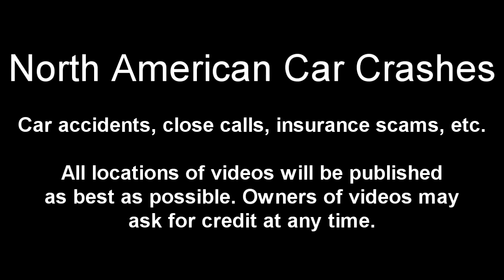#9 2013 North America) Car Crash Compilation Winter #3